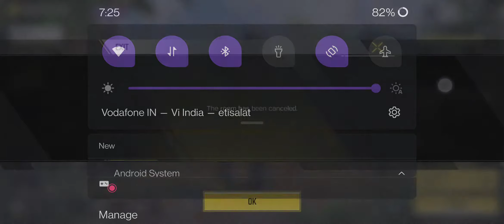Call of Duty mobile Gameplay Day6 Sniping Live streaming from tomorrow.. nirman legend gaming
BGMI
PubgM (Global) will be shifting to UAE so no BGMI than.

Thumbnail by :  Whole and Sole meich

► INSTAGRAM for updates:
nirman legend gaming

nirman legend gaming

► Streaming On Mobile ◄
Oneplus 7Pro 12Gb/256Gb

►About me
• Part time Gamer
• Mumbai nirman legend gaming Call of Duty